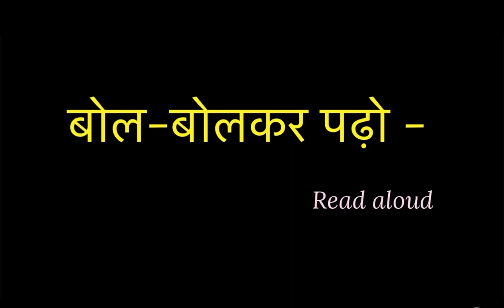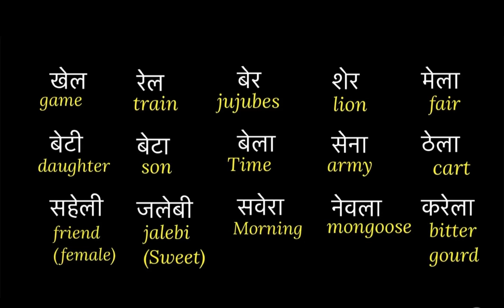ए की मात्रा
मधुबन क्लास २